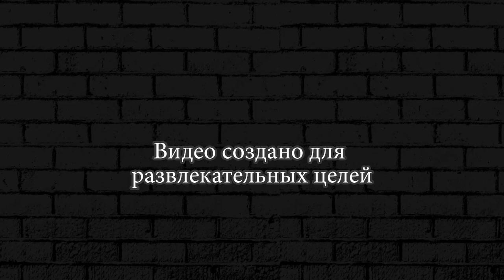ЧУЖОЙ БИТВА ЖУКОВ против ГИГАНТСКИХ ЛЕТАЮЩИХ МЕДУЗ Swarm Queen # 4